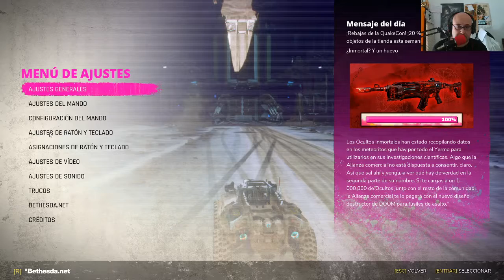Rage 2 Episodio 15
Aunque se nos ha desbloqueado la misión final, nos hemos dado cuenta de que todavía no nos han dado el vehículo que necesitamos para poder hacer dicha misión, así que vamos a tener que hacer las misiones de Hagar, para poder obtener el tanque.